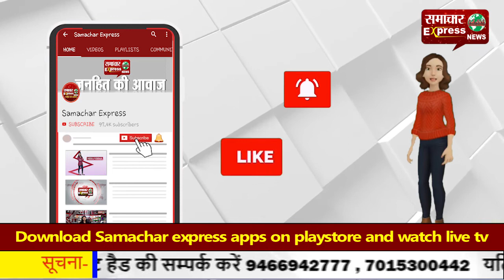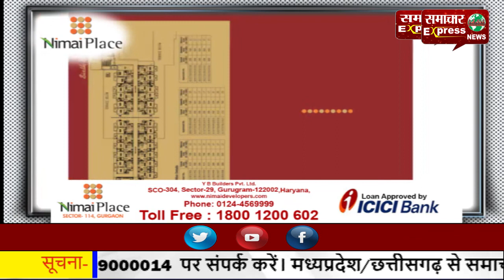बलरामपुर में सरपंच सचिव पर लगा शौचालय राशि के गबन का आरोप